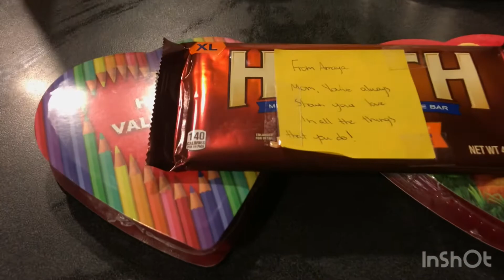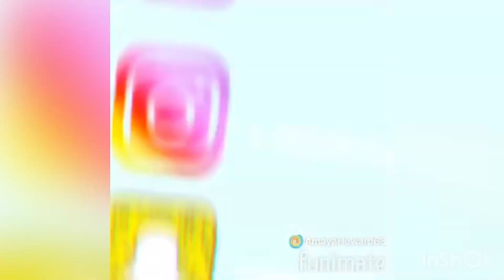CANT BELIEVE I SURPRISED MY PARENTS WITH FOR VALENTINES DAY 💜